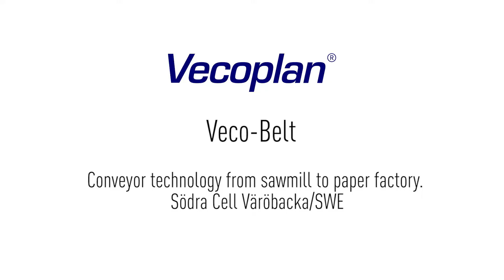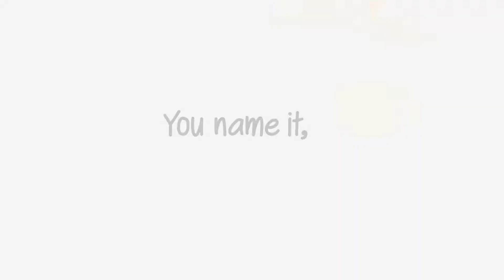VecoBelt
Transporting sawdust to a paper plant. Over a mile long conveyor.